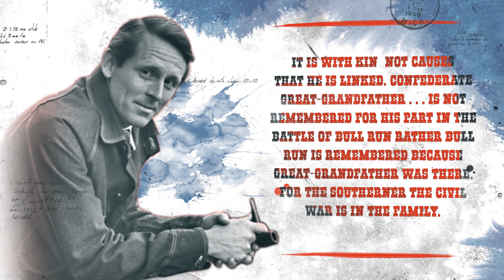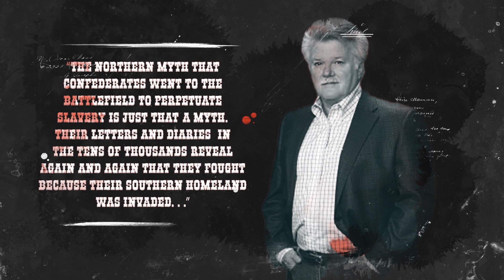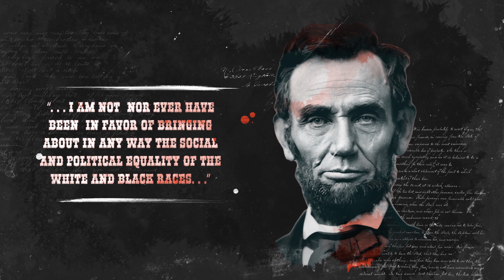The Real Reason for Confederate Monuments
Historians on both the left and the right have called for the removal of Confederate monuments. The mob has illegally and violently torn many down and others are winding up at sewage treatment plants. Philip Leigh explains why this is un-American.